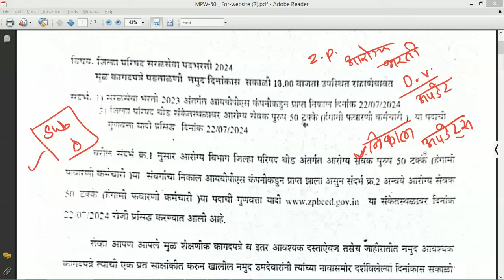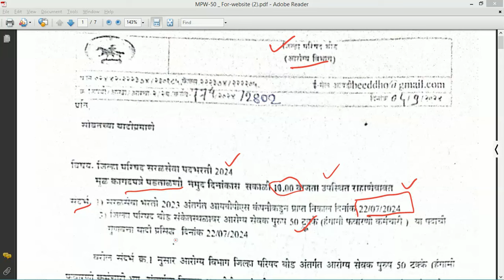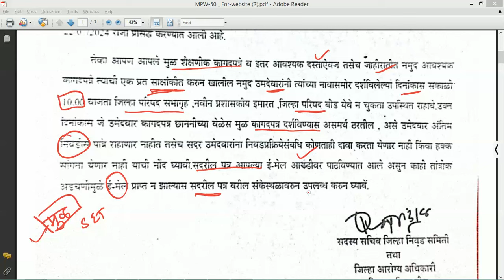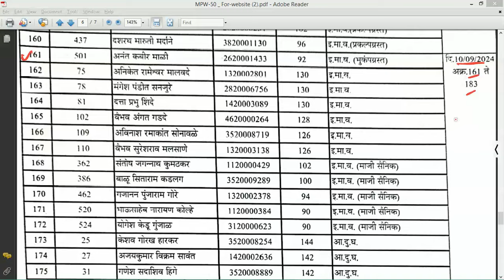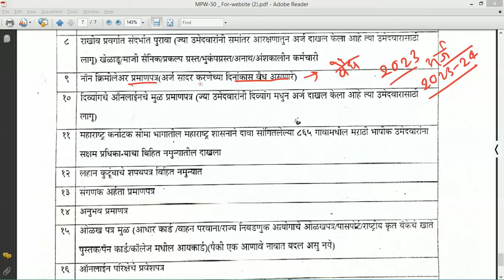जिल्हा परिषद आरोग्य भरती २०२४ | या जिल्ह्याचा कागदपत्र पडताळणी अपडेट आला | हंगामी फवारणी प्रमाणपत्र?